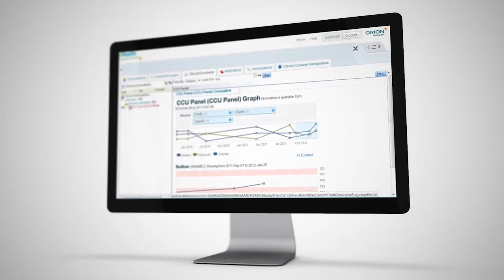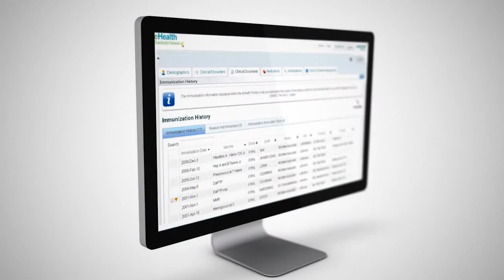Le dossier santé électronique de la Saskatchewan permet aux cliniciens d’améliorer les soins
En Saskatchewan, des milliers de professionnels de la santé autorisés disposent d'un accès en ligne sécurisé aux renseignements médicaux de leurs patients. Découvrez pourquoi un médecin de cette province ne penserait jamais à revenir aux dossiers en papier.